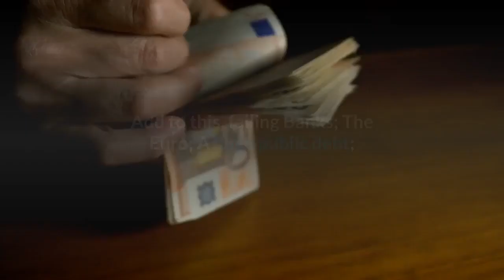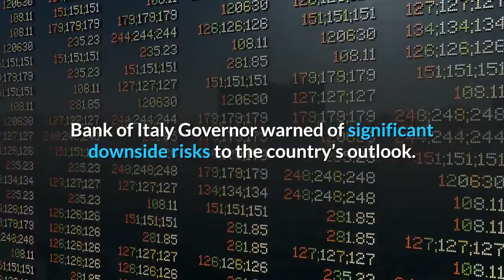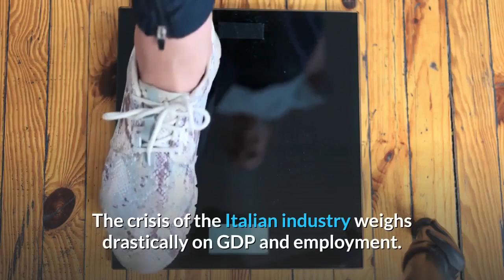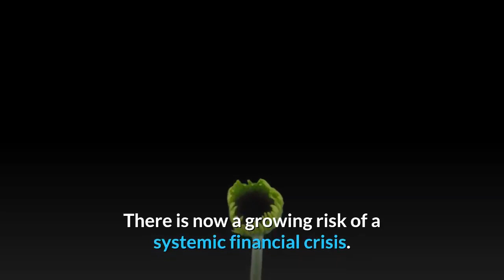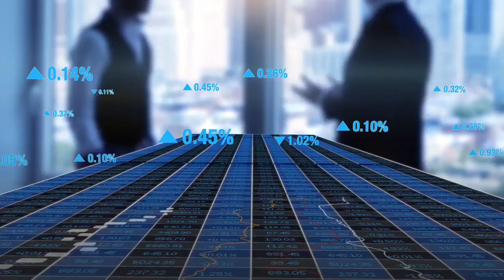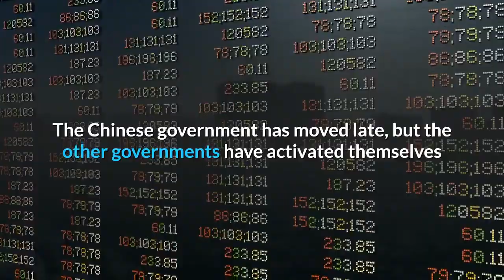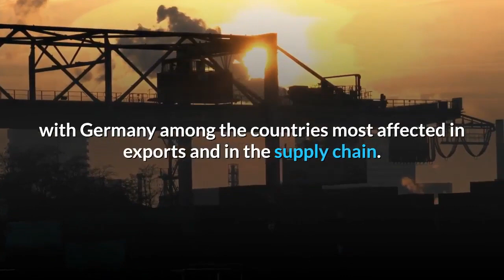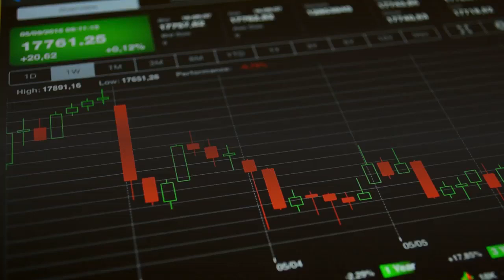Italy Slumps Economic Collapse in The Eurozone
Italy Slumps into Perma-Recession -- Economic Collapse in The Eurozone
Germany slumping into recession; The Brexit aftermath; And the Coronavirus in China; The effects of this are going to be felt very sharply in  Italy in particular. Add to this, failing Banks; The Euro; A huge public debt; and an unstable political situation, and you have the recipe for a major financial crisis.
Italy, the EU’s fourth-largest economy, was already in a technical recession since the second half of 2018 and has faced continued economic woes from weak productivity, high unemployment, huge debt, and political turmoil.
The impact of the coronavirus risks are significantly negative on the global economy, but particularly for Italy. China is Italy’s third-largest supplier, and 3.5 million Chinese tourists visit Italy every year. The longer the Chinese economy remains crippled, the bigger the risk to Italy.
The outbreak has come at a difficult time for Italy’s economy. Output unexpectedly shrank 0.3 percentage points in the final quarter of 2019, ramping up pressure on the fragile coalition government of Prime Minister Giuseppe Conte. Bank of Italy Governor warned of significant downside risks to the country’s outlook.
In fact, the country could be heading for its fourth recession in a little more than a decade.

Italy has been fighting a slow or no growth trap throughout this century.

Italy has more than 20% of the probability of going bankrupt in the middle term. Until the structural reforms are not done, Italy will keep loosing industries, Know How , and talented and well-educated people, etc. In the short term, it doesn't matter which coalition will rule the country. At the moment, both the USA Federal Reserve and the European ECB are keeping flooding the markets with cash, so Italy will continue being able to sell its bonds with low interests, but in the future, we don't know.

Growth has stalled, leaving the country’s economic output still 5 percent below its pre-crisis peak of 2008.
At the same time, Italy's debt-to-GDP load has reached heights not seen since World War II.
Italy's debt load is rising. It currently stands at about €2 trillion ($2.25 trillion). Debt to GDP has reached 130%, a level not seen since World War II.
Italy has the EU's second-highest debt to GDP ratio. Rome currently spends 3.7% of its GDP on debt interest.
The public debt ratio [to GDP] will probably continue rising and eventually prove unsustainable.
And as if it was not enough. Now that Germany entered a recession. In fact, in January, industrial production in Germany collapsed. A heavy, unexpected drop of 3.5%.And When Things are going bad in Germany. They are going badly for Italy too. Germany is the first commercial partner for Italy. The value of the Italian exported goods to Germany, represents 12.5% ​​of the total of Italian exports, a quarter of what Italy exports to the whole EU.
The Italian and German production systems are strongly integrated with each other in the global value chains since Italy is an important supplier of intermediate products and capital goods to German companies. The fall in German manufacturing production, therefore, slows down Italian exports. And by a lot.